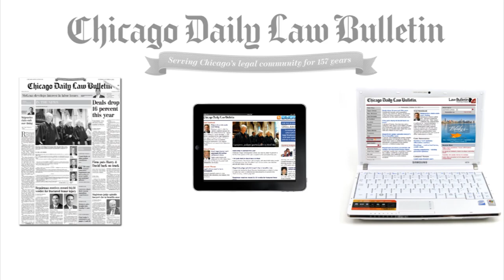A. Peter Mutharika campaigning in Malawi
May 2014: A. Peter Mutharika campaigning in Malawi in his home district of Thyolo East. General elections were held May 20. After a recount, Mutharika was declared the winner and was sworn in May 31. He is the fifth president in Malawi's 50-year history as an independent nation.